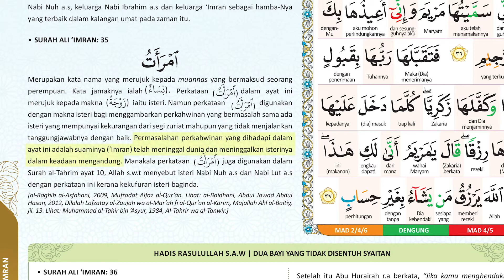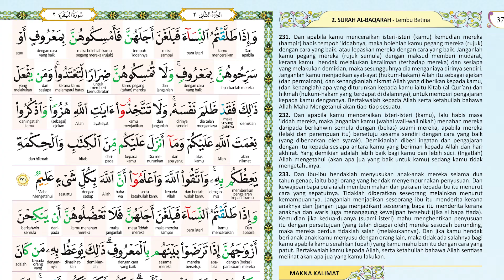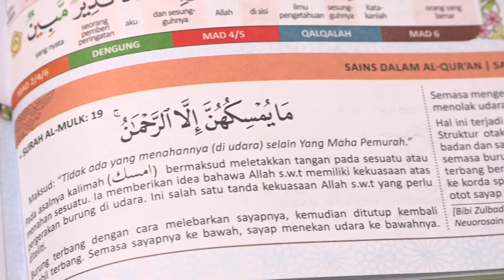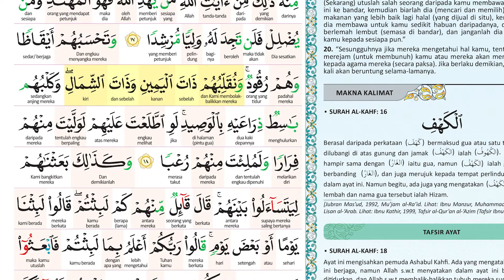Apa kelebihan Ensiklopedia Mushaf Mufiq? (Al-Quran trending terbitan Yayasan Restu)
Al-Quran terlaris Yayasan Restu 2020 kini dengan saiz baharu!

Mushaf Al Quran terbitan Yayasan Restu & cetakan Kompleks Nasyrul Quran ialah hasil manuskrip salinan tangan anak tempatan 🇲🇾 dalam pelbagai edisi dan kelebihan termasuk terjemahan pelbagai bahasa inilah yang digunakan untuk INFAK dan BERWAKAF.

M - Mudah
U - Untuk
F - Fahami
I - Isi
Q - Qur'an

🌹Nama "MUFIQ" sendiri sudah menggambarkan betapa mudahnya utk anda memahami al-Quran dgn MEMILIKI Al-Qur'an Mushaf Mufiq kami ini!

🕌 SUMBANGAN WAKAF AL-QURAN Sekiranya ingin menyumbang sebagai wakaf untuk saham akhirat, InsyaAllah kami akan bantu Tuan/Puan salurkan.

📝 Untuk wakaf, pewakaf boleh berikan nama (yang masih hidup/telah meninggal dunia) diniatkan untuk dimasukkan ke dalam Al-Quran sebelum diedarkan ke Madrasah/Masjid/Pusat Tahfiz. Pegawai Wakaf Bertugas sedia membantu untuk proses AKAD WAKAF.

Kita mencari Rahmat dan keredhaan Allah SWT melalui amalan wakaf jariah yang menjanjikan pahala berkekalan ke akhirat.

“Sesungguhnya orang-orang yang selalu MEMBACA KITAB ALLAH dan mendirikan SOLAT dan MEWAKAFKAN sebahagian daripada rezeki yang kami anugerahkan kepada mereka dengan diam-diam dan terang-terangan, mereka itu mengharapkan PERNIAGAAN YANG TIDAK AKAN RUGI" (Surah Faathir -Ayat 29)